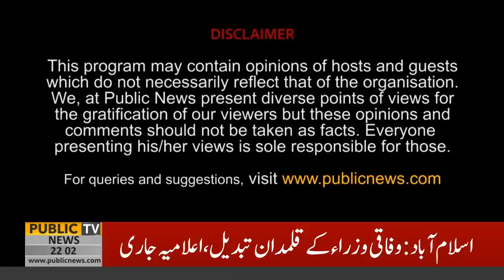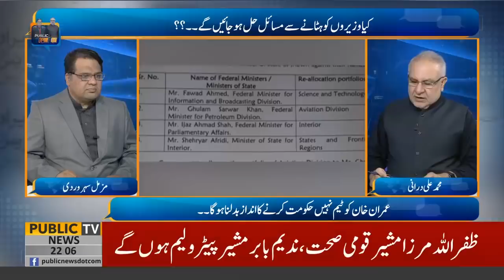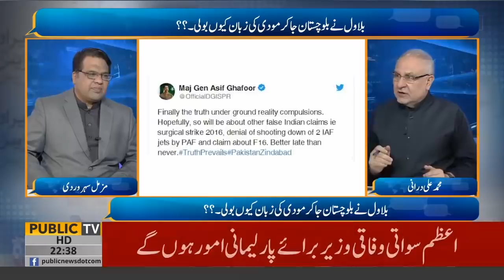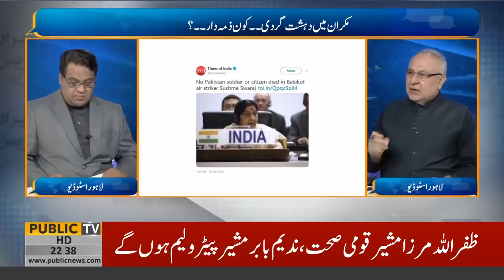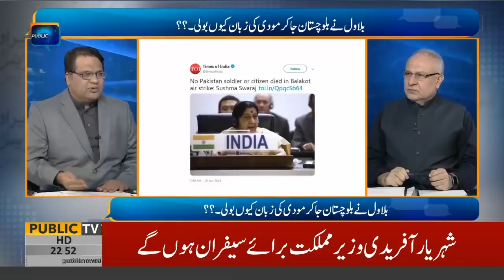Public Opinion with Muzammil Suharwadi & Muhammad Ali Durrani | 18 April 2019 | Public News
Team Members:
 Chaudhry Ghulam Hussain | Saeed Qazi | Zulfiqar Rahat | Ehtisham ul Haq | Farha Sadia | Owais Tohid | Sundas Khan | Haider Mehdi | Faisal Qureshi | Owais Tohid | Muhammad Ali Durrani | Muzamal Suharwardy